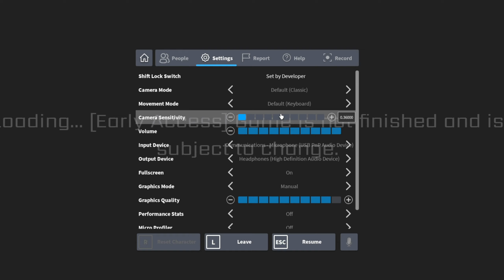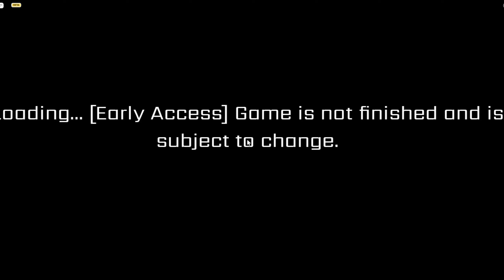РЕАЛЬНЫЙ СИКЬЮРИТИ БРИЧ В ROBLOX ➲ FNaF Security Breach